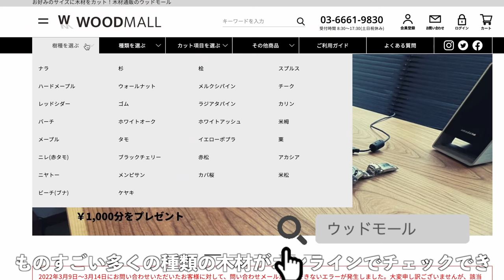遂に警察バスの中に自作キッチンが完成しました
今回は長い道のりでしたがバスコンのキッチン製作ってことでキャンピングカーの中に自作のキッチンが完成しました。キッチンの土台作りに一枚板店への訪問。引き出し作り！ようやく形になったキッチンを皆さんに紹介する事ができました。

様々な種類の木材を自分の好きなサイズにカットできるだけでなく、加工や塗装もネットから注文できる木材オンラインショップ！